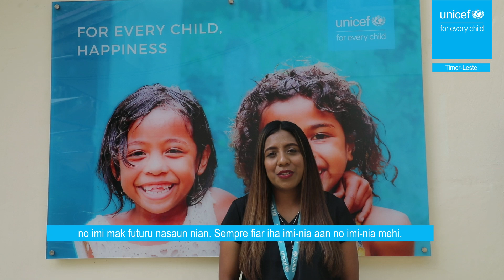International Women's Day 2024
Ohin mak Loron Internasional ba Feto-sira.

Iha loron ohin, mai hamutuk ho ami hodi ko'alia liután kona-ba kestoins sira ne'ebé iha dau-dauk kona-ba labarik-feto adolexente sira iha ita-nia sosiedade no fó kbiit ba sira atu nune’e labarik-feto ida-idak bele sai se no saida mak nia hakarak. 💪👩

Ohin loron no lor-loron, mai ita haka'as an atu kria mundu ida-ne'ebé iha oportunidade hanesan ba ema hotu.

Today is International Women’s Day.

On this day, join us in highlighting the ongoing issues for adolescent girls in our society and empowering them so that every girl can be who and what she wants. 💪👩

Today and every day, let's commit to creating an equal world of opportunities for ALL.